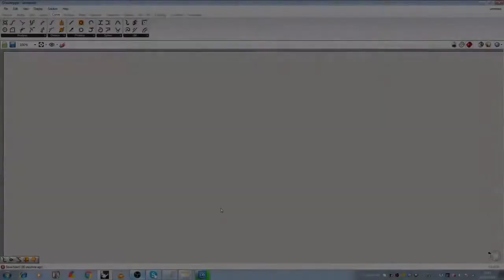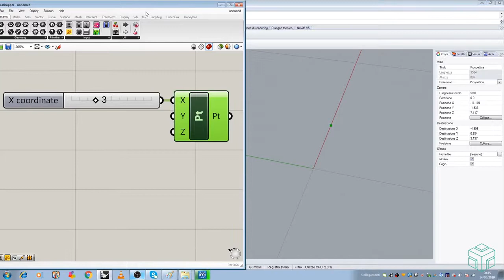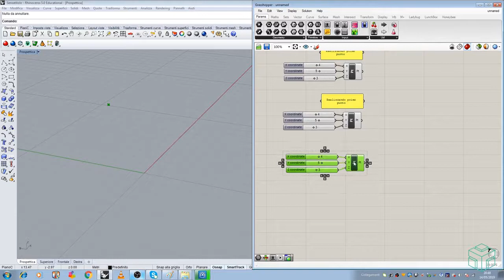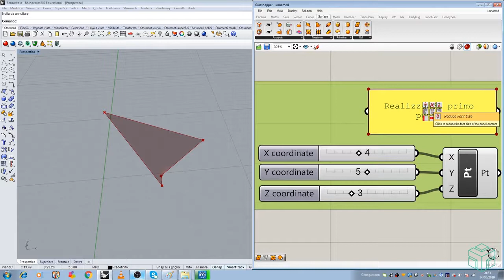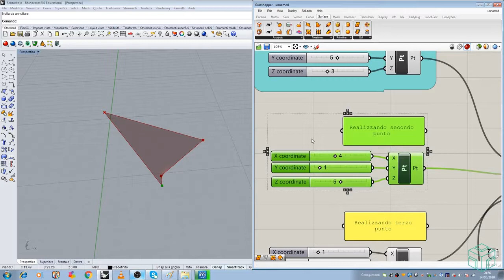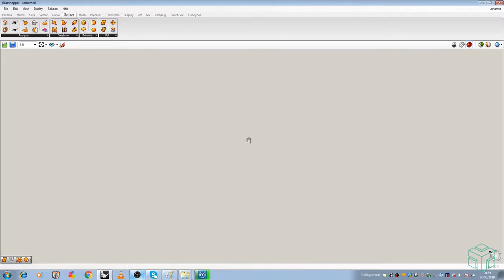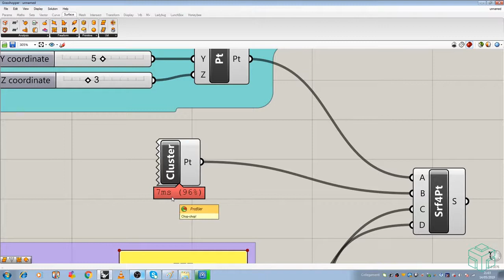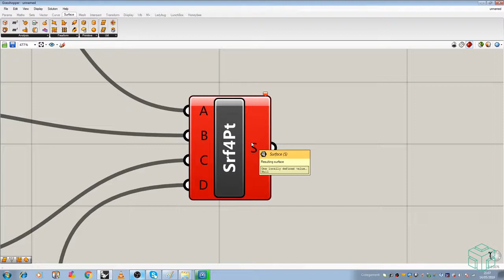Corso di Progettazione Parametrica con Grasshopper: Comando Gruppo e i Menù Widget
➡️ Lezione di prova del Corso Completo di Grasshopper per Rhinoceros - Progettazione Parametrica: Comando Gruppo per Raggruppare diversi Comandi e i Menù Widget per Velocizzare la Progettazione

⭐️ Il corso di Grasshopper per Rhinoceros insegna a creare strutture e geometrie semplici e complesse in 3D attraverso l'utilissimo plugin gratuito di Rhinoceros per la progettazione parametrica, Grasshopper. Il corso insegna, passo dopo passo, a modellare un intero stadio in tutte le sue parti, usando la modellazione parametrica che consente di creare e gestire non solo la parte architettonica del progetto ma anche quella strutturale.

L'acquisto del corso completo garantisce:

✅ CERTIFICATO FINALE
✅ ACCESSO PER 5 ANNI
✅ MATERIALI DIDATTICI E QUIZ FINALI
✅ ACCESSO AL GRUPPO FACEBOOK PER EVENTUALI CHIARIMENTI, DOMANDE O APPROFONDIMENTI DA DISCUTERE CON IL DOCENTE